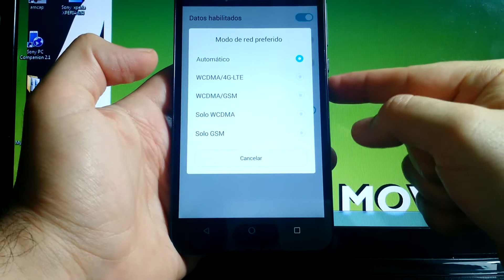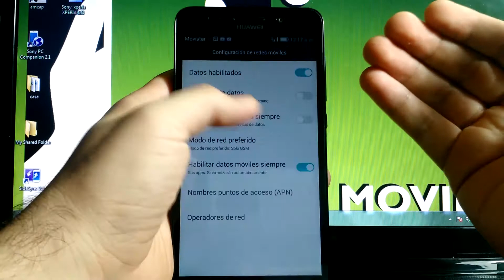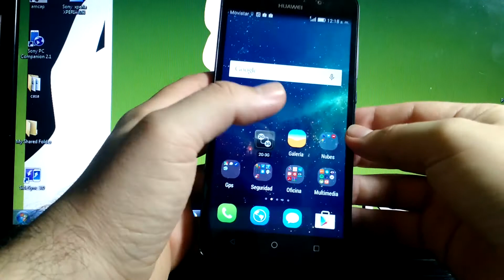Huawei G Play Optimiza la Bateria